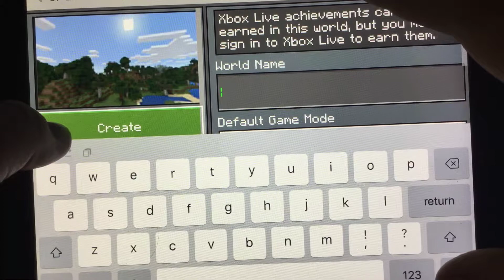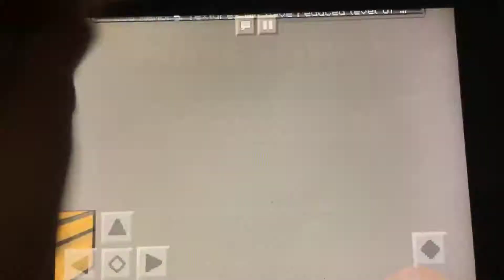Ayden the hedgehog brings Minecraft back... yay...